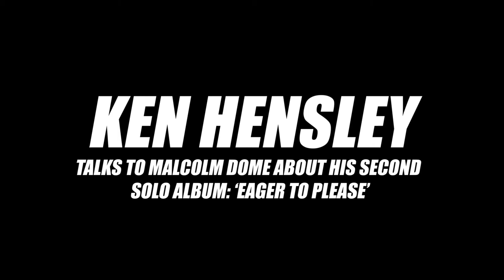Ken Hensley On Recording Eager To Please - Interview by Malcolm Dome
Listen as Ken discusses recording his second solo album Eager To Please.
Interview conducted in 2019 by Malcolm Dome.

Ken Hensley: Past And Present (Songs In Time) 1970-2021, 6CD Box Set

‘Solo’ (CD1) focuses on gems from his first three solo albums, released by Bronze records between 1973 and 1981. Having made his way through the fertile music scene of the 1960s, Ken came to prominence when he joined Uriah Heep in 1970. Creating ground-breaking, melodic hard rock with Heep, CD1 concludes with ‘Tales’, ‘Echoes In The Dark’ and ‘Sunrise’ from ‘The Magician’s Birthday’ (1972), then ‘Paradise’, ‘Poet’s Justice’, and ‘Rainbow Demon’ from ‘Demons And Wizards’ (1972).

‘A Glimpse of Glory’ (CD2) from 1990 explores Ken’s songwriting depth and his examination of faith, best demonstrated on the songs ‘The Return’ and ‘The Joy Of Knowing Jesus’. According to Ken’s liner notes for 2002’s ‘Running Blind’ (CD3), “I suppose this CD is really typical of the way I like to record, with a mixture of songs of different styles. Most of the time I consider myself a storyteller and the tempo, rhythm and production should combine to accompany the lyrical message.”

‘Running Blind’ was followed in 2003 with ‘The Last Dance’ (CD4). Produced by Ken and Daniel Saiz Gomez, it featured Tommy Lopez (drums), John Smithson (bass) and Ovidio Lopez (guitar) with some classic slide guitar from Ken on ‘Crying’.

Always a prolific songwriter, on 2005’s ‘Cold Autumn Sunday’ (CD5) Ken took time to record a number of songs from his back catalogue, revisiting ‘Send Me An Angel’, originally recorded with southern rockers Blackfoot in 1983, ‘Inside The Mystery’, originally on ‘Free Spirit’, and the title track originally released on Ken’s 1973 solo debut, ‘Proud Words On A Dusty Shelf’.

This anthology concludes with ‘Collaborations (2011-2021)’ on CD6, a new compilation featuring his work on two studio albums and one live album with Live Fire; ‘Faster’, ‘Trouble’ and ‘Live Fire Live!!’ featuring the amazing guitar playing of Ken Ingwersen that Ken loved so much. CD6 ends with two tracks from his final album, ‘My Book of Answers’, showcasing his writing with Vladimir Emelin.

The music world not only lost a great, multi-talented musician and mercurial artist, but also a highly respected songwriter when Ken Hensley very sadly passed away in November 2020.